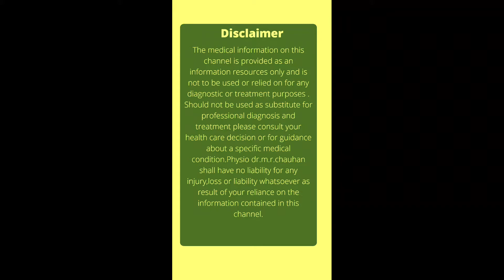Best Exercises after Knee Replacement Surgery (TKR physiotherapy)घुटनें बदलवाने के बाद एक्सरसाइज,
For most people, knee replacement provides pain relief, improved mobility and a better quality of life. And most knee replacements can be expected to last more than 15 years. Three to six weeks after surgery, you generally can resume most daily activities, such as shopping and light housekeeping.
Exercises ---:
1.increase r.o.m knee joint
2.pasive & active exercises for knee joints
3.strengthening exercises
4.strengthening exercises for hip ( adductor ,  abductor
5.apply ice pack after exercises#kneereplacement